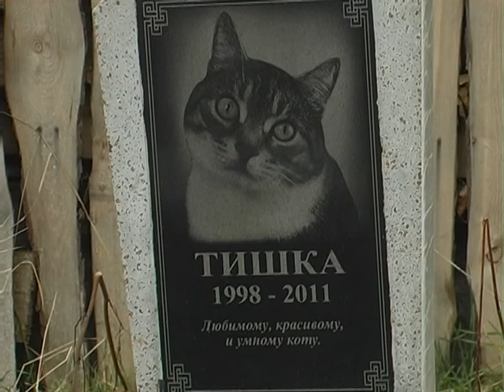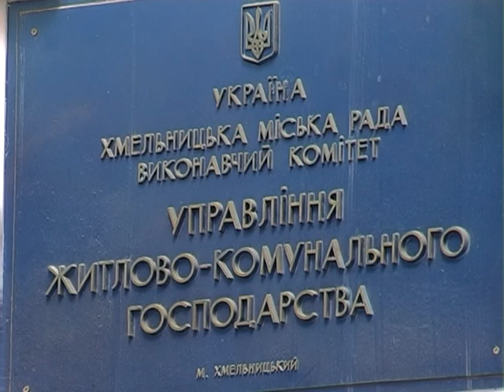17.10.17 Книга скарг (Кладовище для тварин)